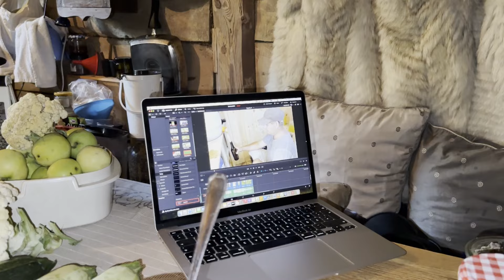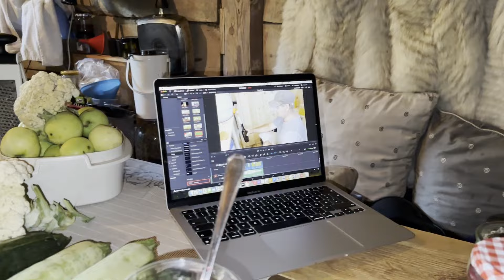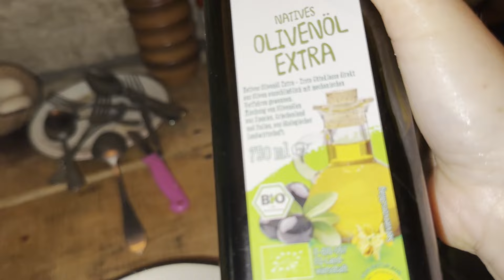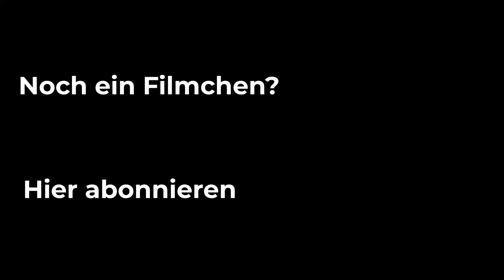Zucchini Reibekuchen mein Rezept Und wie macht Ihr die?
Heute starten wir gemeinsam in den Tag mit einem gemütlichen Frühstück und unterhalten uns dabei über alles Mögliche. Unsere Glucke Gackerin hat heute allerdings alle Hände voll zu tun, denn sie kann sich einfach nicht für ein Nest entscheiden.

Zum Mittagessen zaubert Natalia dann köstliche Zucchini-Reibekuchen aus dem Garten, die wir uns anschließend schmecken lassen.

Nach dem Essen gibt es dann süße Neuigkeiten von unseren Kaninchenbabys und den kleinen Kätzchen und Kücken. Freut euch auf niedliche Tierbabys und jede Menge Unterhaltung!

Unterstütze uns und werde Teil unserer Community!

CHECK24: Plane deinen Traumurlaub mit CHECK24! Buche über unseren Link und unterstütze gleichzeitig unseren Kanal (ohne Mehrkosten)

Hinterlasse einen Kommentar und lass uns wissen, was du von dem Video hältst.